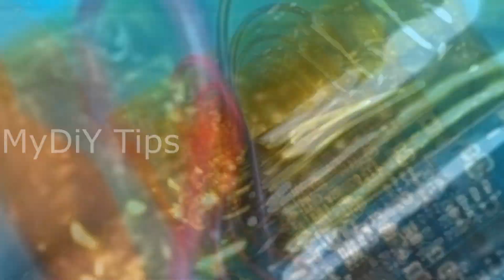Modify small tabletop Christmas tree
Hey guys I would like to show you how to modify this small tabletop Christmas deco through DIY and also how to enhance the battery life. Hope you guys enjoy it.